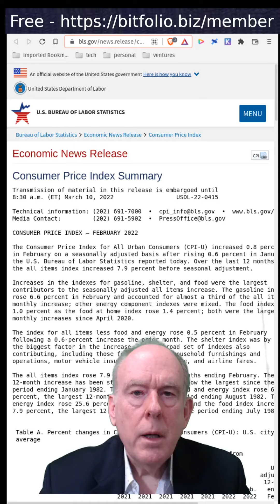Inflation is at its highest levels in 40 years!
Scary news keeps coming out of the US government. Inflation is at its highest levels in 40 years.

Food is up 8%
Gas is up 38%
Used cars and trucks are up 41%

The US government has been printing money at an unprecedented rate. $4 trillion to $9 trillion in the last two years.

What does this mean for you and me? It means that our money is melting.

Please ask a question or share a comment, and I will follow up with you.

I help people invest in digital assets without undue risks or long-term time horizons.